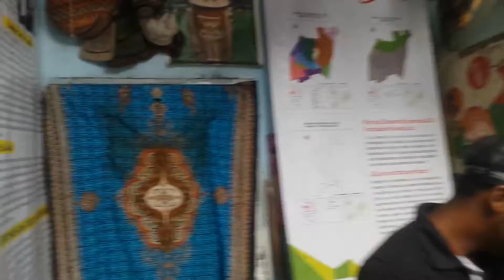Museo Popular de Siloè